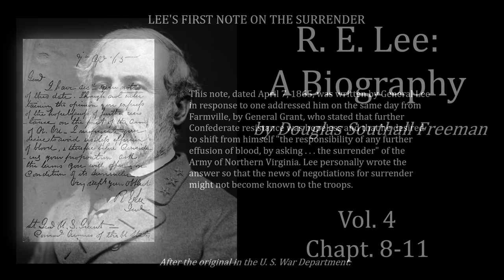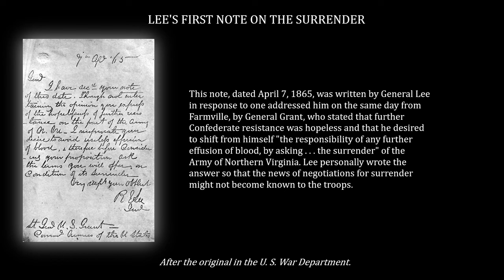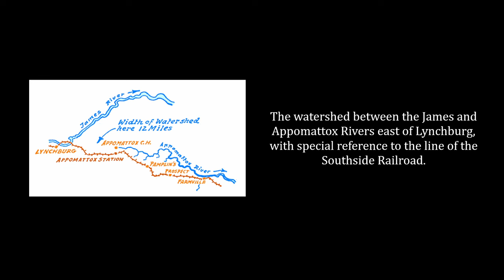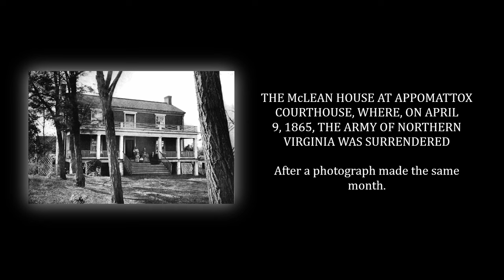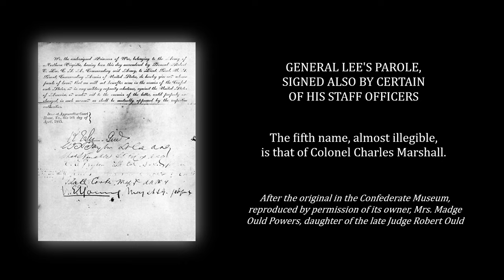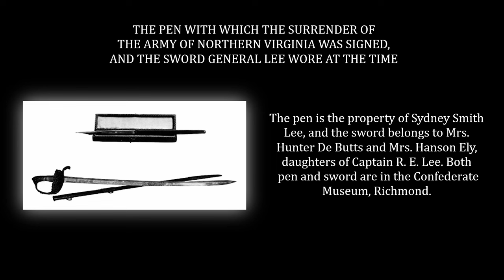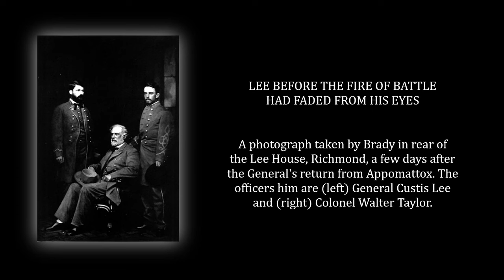R. E. Lee: A Biography, Vol 4, Chapt 8-11 - Douglas Southall Freeman (Audiobook)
0:00:00, Attribution
0:00:23, Chapter 8: The Last Council of War
0:20:42, Chapter 9: The Ninth of April
1:20:29, Chapter 10: The Final Bivouacs
1:48:28, Chapter 11: The Sword of Robert E. Lee